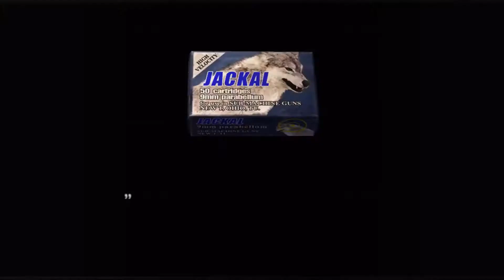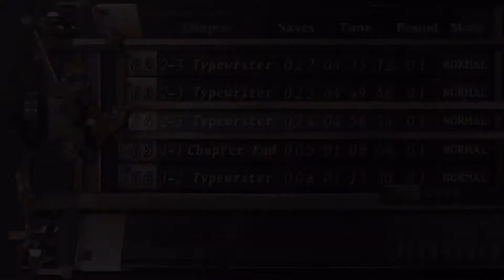【主婦が何かに襲われる】バイオハザード４【実況プレイ】part9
胴が長めの村長なのだよ(ﾟДﾟ)
バイオハザード4　HDリマスター